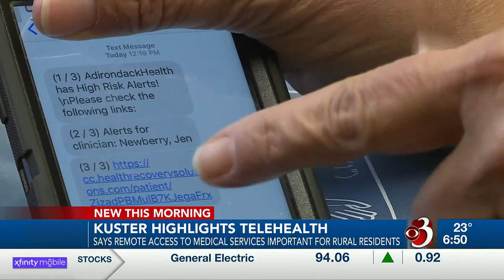N.H. Rep. emphasizes importance of telehealth for rural communities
When the COVID-19 pandemic isn’t considered a public health emergency anymore, the future of telehealth gets staticky.